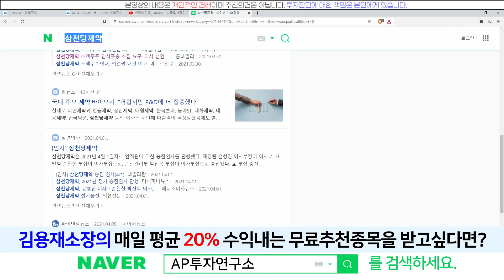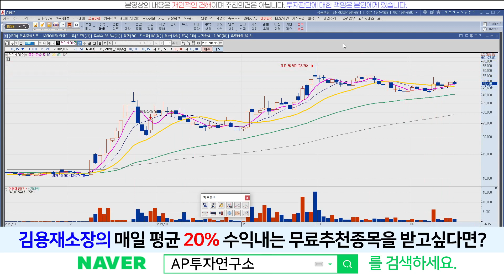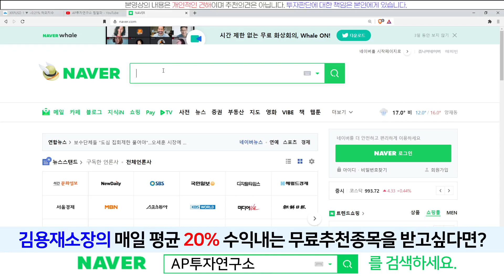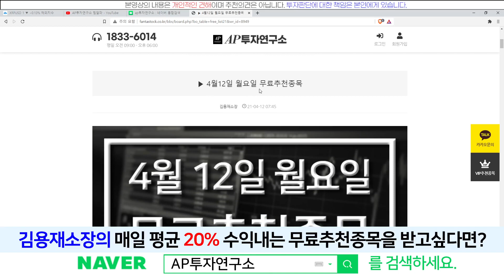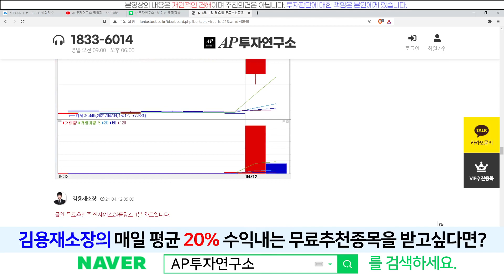현대바이오(048410) - 화끈한 모습은 언제쯤?